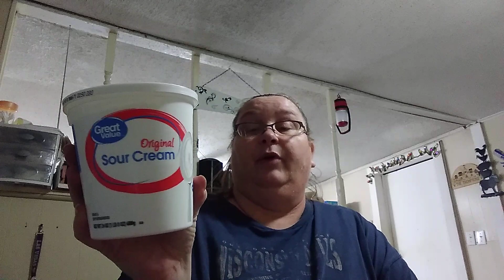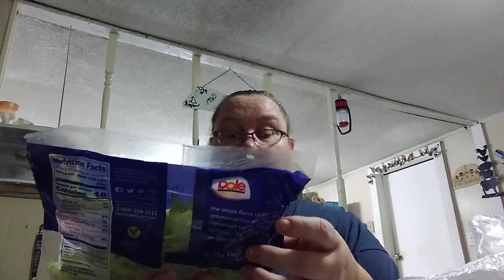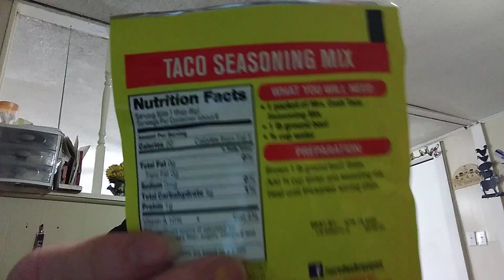Walmart pick up and go haul, and a very small cash saver haul.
I tried some organic cherry tomatoes and they were great.